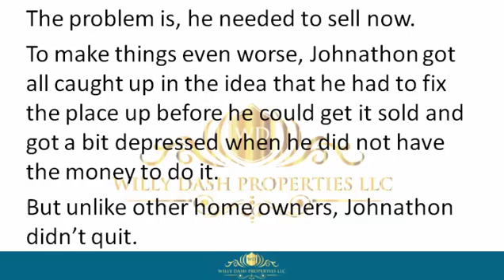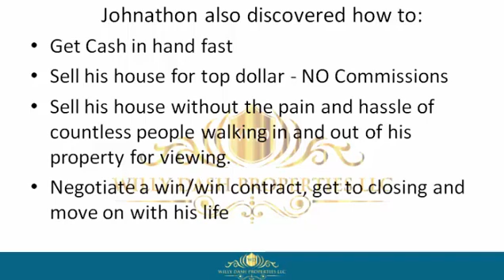how to sell my home in fruitland park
how to sell my home in fruitland park If you are looking for how to sell my home in fruitland park, then watch this video to learn everything you need to know about how to sell my home in fruitland park